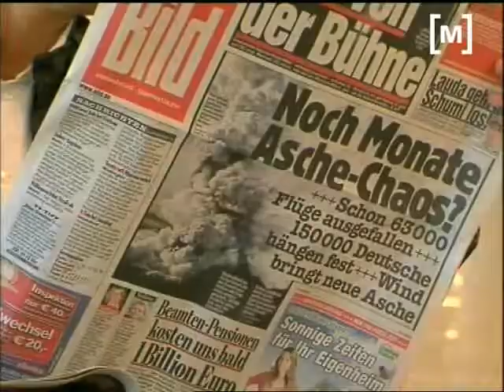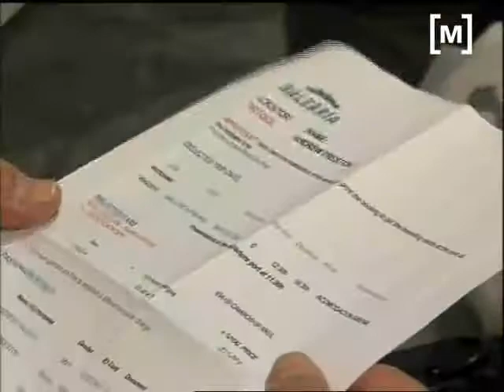Cinquè dia de cancel·lacions de vols